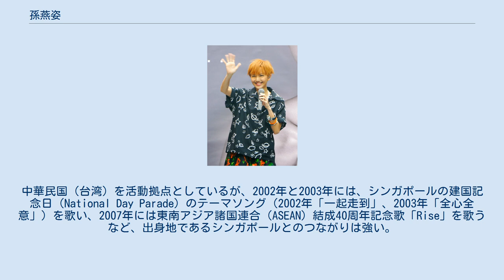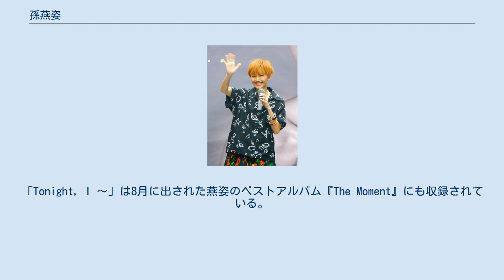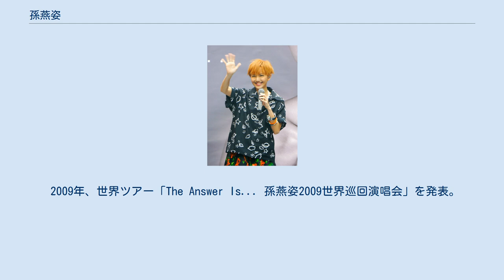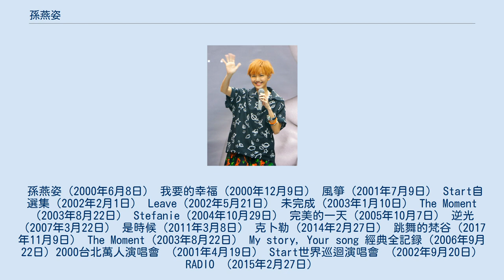孫燕姿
孫 燕姿（スン・イェンツー、英語名 : ステファニー・スン、1978年7月23日 - ）は、シンガポール出身の女性歌手。
中華民国（台湾）を活動拠点としているが、2002年と2003年には、シンガポールの建国記念日（National Day Parade）のテーマソング（2002年「一起走到」、2003年「全心全意」）を歌い、2007年には東南アジア諸国連合（ASEAN）結成40周年記念歌「Rise」を歌うなど、出身地であるシンガポールとのつながりは強い。
その他中国大陸・香港・東南アジアなど幅広く活動しており、中国語圏を代表する歌手の1人である。
シンガポール南洋理工大学卒業。
祖籍は潮州市。
 2000年6月にアルバム『孫燕姿』でデビュー。
同盤はシンガポール・ヒット・アワードとMTV台湾の最優秀新人賞を受賞し注目を集める。
 2003年に倉木麻衣とコラボレートしており、1月にリリースされたアルバム『未完成』には燕姿が作詞した「My Story, Your Song」のデュエットが収録され、7月には倉木麻衣のアルバム『If I Believe』に、倉木が作詞した「Tonight, I feel close to you」のデュエットが収録された。
「Tonight, I 〜」は8月に出された燕姿のベストアルバム『The Moment』にも収録されている。
 2003年7月から1年間音楽活動を休止すると発表し、2004年10月にアルバム『Stefanie』で活動を再開。
 2006年9月にワーナー･ミュージックからEMIグループのキャピトル・レコードに移籍、翌年3月アルバム『逆光』をリリース。
 2008年には北京オリンピック関連のアルバムに参加しており、キャンペーンソング「北京歓迎你」のリレー合唱と、王力宏、張靚穎、汪峰らと「点燃激情 伝逓夢想」を合唱。
 2009年、世界ツアー「The Answer Is... 孫燕姿2009世界巡回演唱会」を発表。
5月の台北アリーナを皮切りに翌年12月のラスベガスまで各地で9公演を行なった。
また、この年には映画『花木蘭』の主題歌「木蘭情」を歌っている。
 2011年1月、美妙音楽と契約。
同年3月、4年ぶりとなるアルバム『是時候』をリリース。
この年の4月に、一般男性と結婚した。
 2013年9月、ユニバーサル・ミュージックとの契約を発表。
2014年2月にアルバム『克卜勒』をリリース。
 孫燕姿（2000年6月8日） 我要的幸福（2000年12月9日） 風箏（2001年7月9日） Start自選集（2002年2月1日） Leave（2002年5月21日） 未完成（2003年1月10日） The Moment（2003年8月22日） Stefanie（2004年10月29日） 完美的一天（2005年10月7日） 逆光（2007年3月22日） 是時候（2011年3月8日） 克卜勒（2014年2月27日） 跳舞的梵谷（2017年11月9日） The Moment（2003年8月22日） My story, Your song 經典全記録（2006年9月22日) 2000台北萬人演唱會 （2001年4月19日） Start世界巡迴演唱會 （2002年9月20日） RADIO （2015年2月27日）